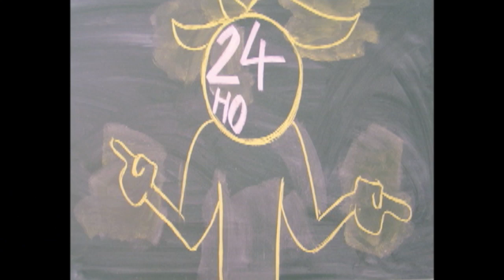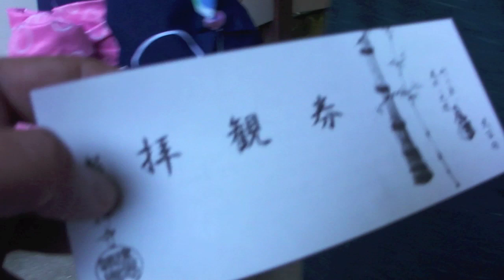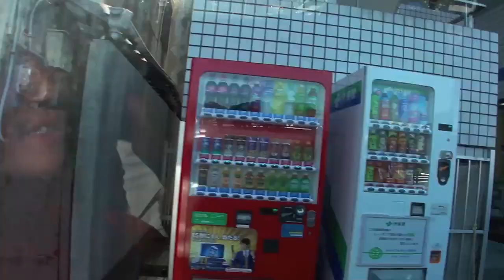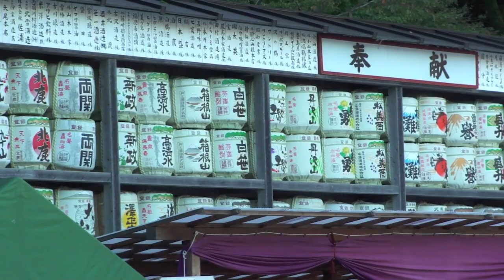[24 Hours Project] Vol. 42 Samurai Shoot in Kamakura, Japan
42nd clip for my 24 Hours Project.

Samurai Shoot that took place back in November.  It started out as kind of a joke, I was dressed up as a samurai for halloween and two photographers from US had asked me if I wanted to model for this samurai shoot they were planning in the following week.  I was like, um, why not?  sounds like fun.

Got some nice photos out of this shoot and it was quite fun as well.  And I got another video for my 24 Hours Project out of it.

About my 24 Hours Project, please read;

Equipment I use now is
SONY DSC-HX5 and iMovie for editing
Boss MicroBR for recording music
The BGM is played by Kaoru as well, this was recorded in Costa Rica.

I hope you will enjoy the clip!

102 more to go!!